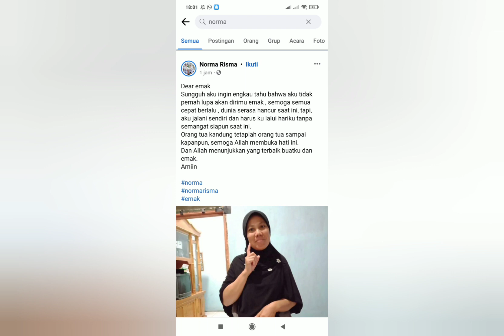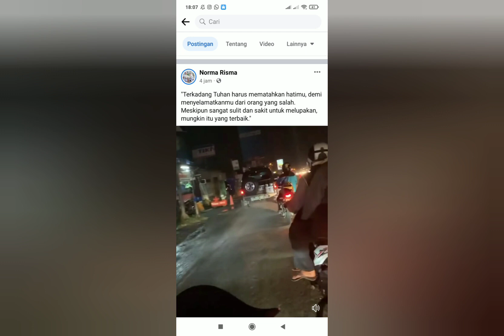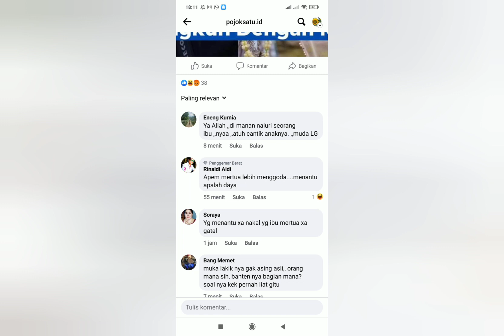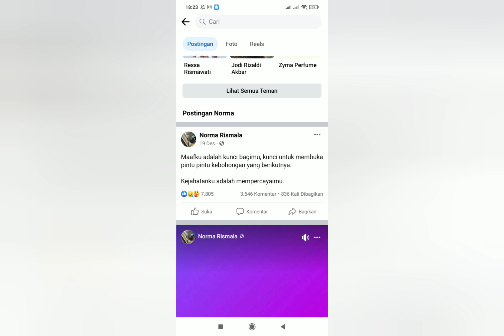status Facebook Norma Rismala yang lagi Viral